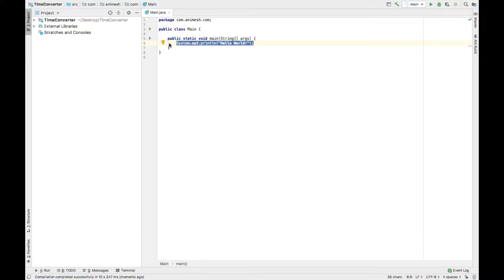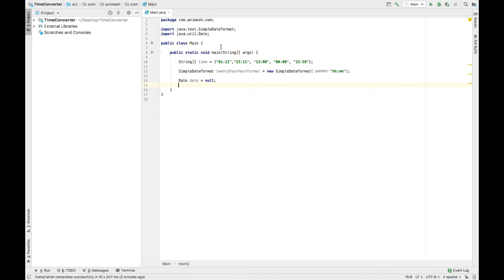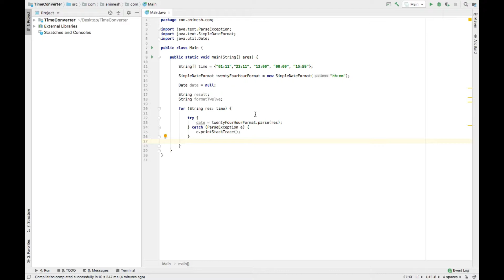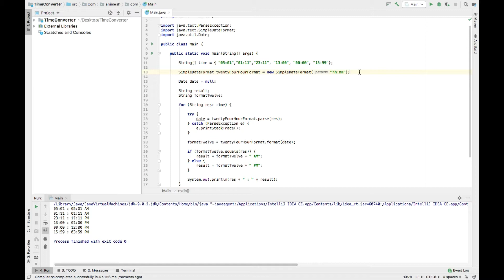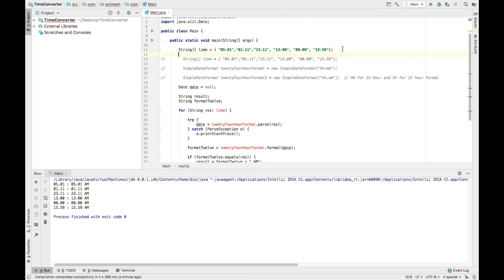Convert 24 Hour Format to 12 Hour Format (includes AM/PM) In Java | SimpleDateFormat